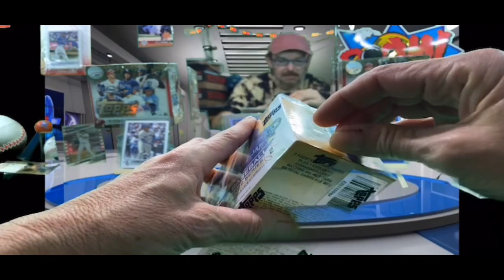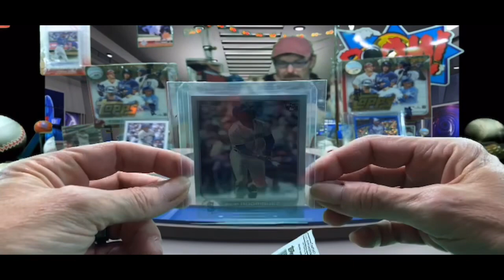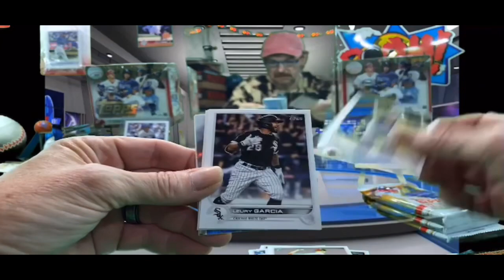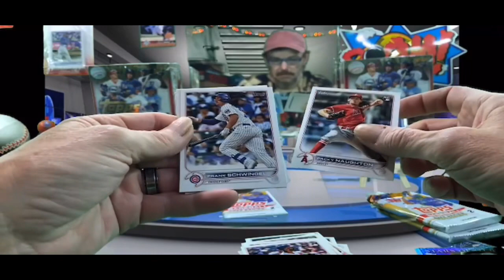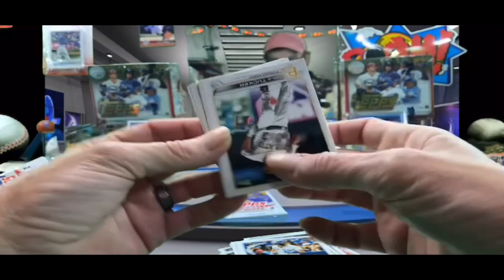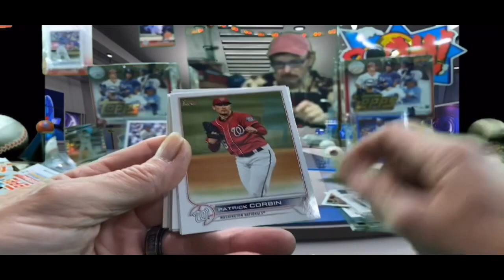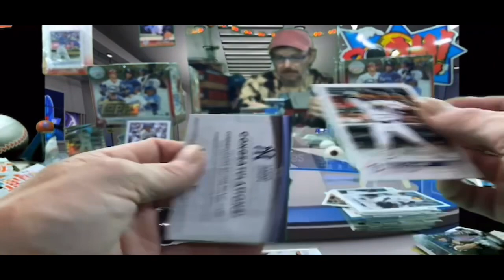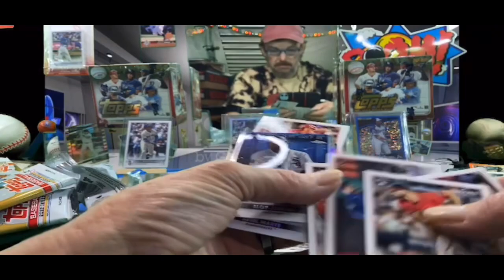2022 topps series 2 blaster opening. In search of O’Neal Cruz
I opened a blaster of 2022 topps series 2  in search of

O’Neal Cruz #537
Willy Adames #378
Marcos Diplan #517.

 I need  those 3 cards to complete the set.

Do you

Build Sets ?

Wanna Trade ?